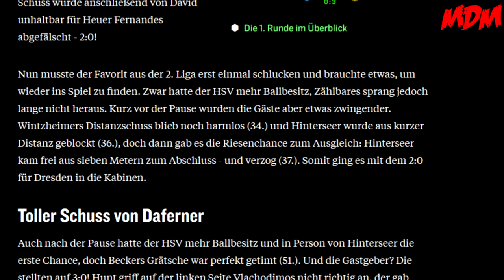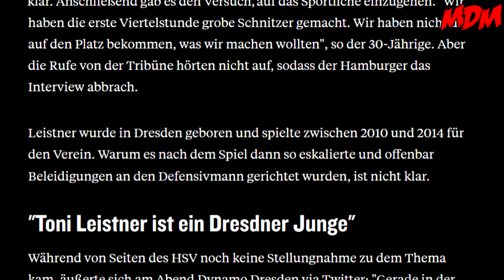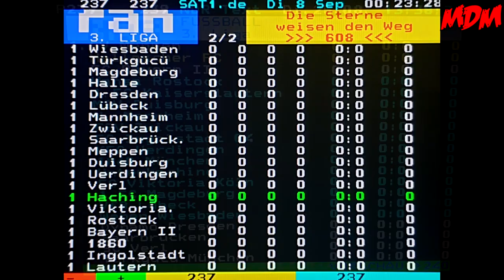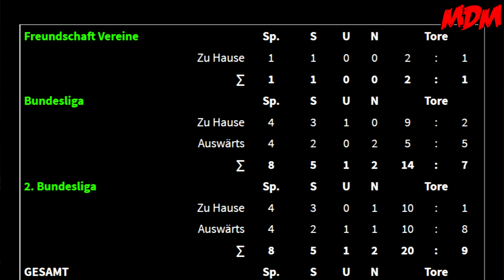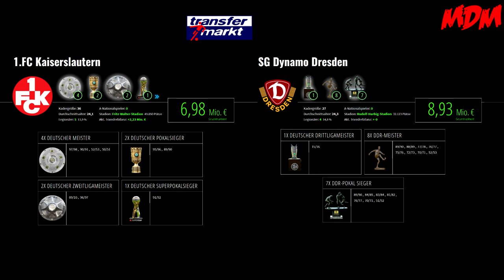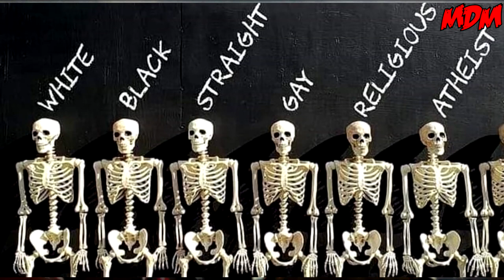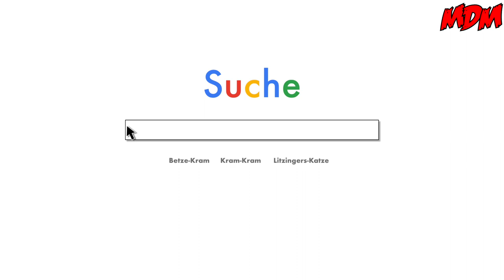1. FC Kaiserslautern vs. SG Dynamo Dresden - 18.9.2020 - 1. Spieltag 2020/2021 – Vorbericht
Hi zusammen!

Am kommenden Freitag ist es soweit! Der 1. FCK eröffnet die Spielzeit 20/21 mit einer Knallerpartie auf dem Betzenberg! Gastieren wird der 2.-Liga-Absteiger Dynamo Dresden! Eine Begegnung die eigentlich vor Emotionen explodiert. doch nicht in Corona-Zeiten! Darum könnt ihr euch hier die vergangenen Begegnungen in der Zusammenfassung ansehen:

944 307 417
Packstation 120
67105 Schifferstadt

► Unser Postfach
Matzes Daily Madness
Postfach 1208
67100 Schifferstadt

WZultra